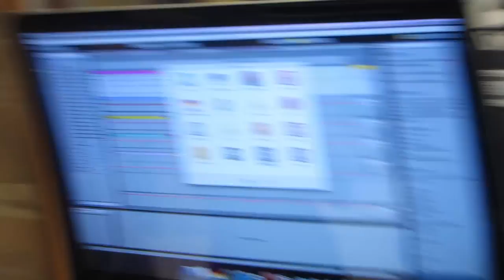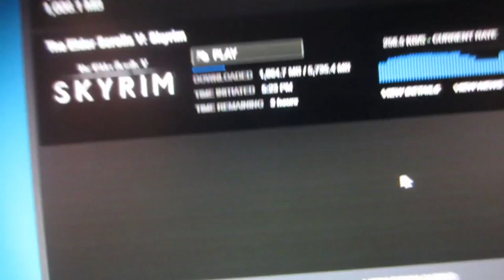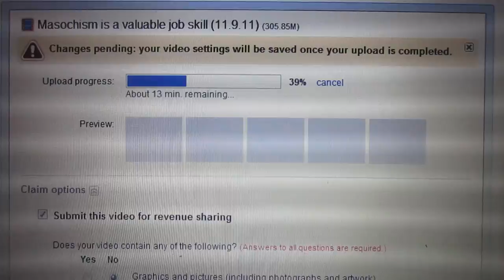I want to live in the Sky... rim LOL (11.10.11)